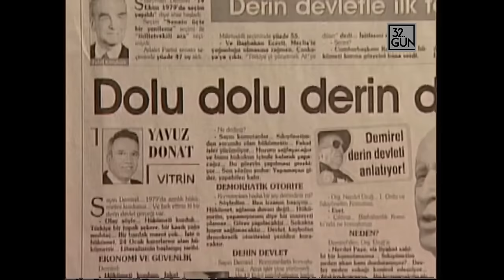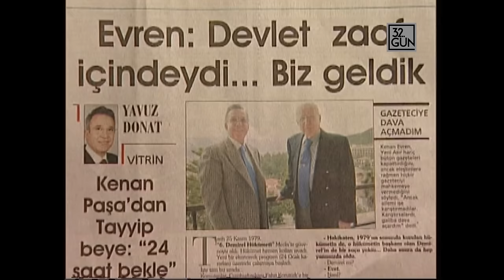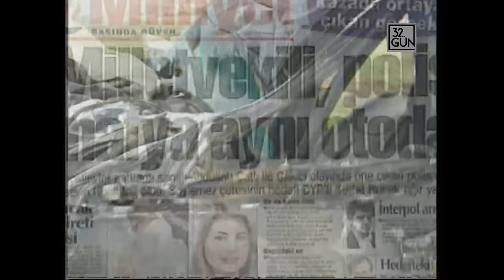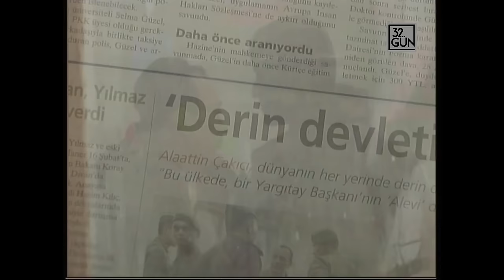Derin Devlet Dosyası | 2005 | 32. Gün Arşivi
Süleyman Demirel de Kenan Evren de "Derin Devlet" vardır dediler. Hatta Kenan Evren daha da ileriye gitti ve "12 Eylül Derin Devlet'in işidir" diye konuştu. Son yıllarda toplumun komplo teorilerine, devletin bilinmeyenlerine, merakının arttığı artık şüphe götürmez bir gerçek. İçinde derin devlet geçen kitaplar müthiş satıyor. Televizyon dizileri reyting rekorları kırıyor. Herkeste bir merak var. Susurluk kazasıyla birlikte tanıştığımız bu derin devlet kavramı, her geçen günde değişiyor. Peki şu derin devlet dedikleri nasıl bir şey? Dünyadaki anlamıyla Türkiye'deki anlamı arasında farklar var mı? 9 yıl önce sürekli aydınlık için ışıklarını açıp kapatanlar, bugün derin devlet için ne düşünüyorlar? Banu Acun, derin devlet ile çalışanlar, gazabına uğrayanlar, kitabını yazanlara ve uzmanlara sordu... Banu Acun'un haber dosyası.